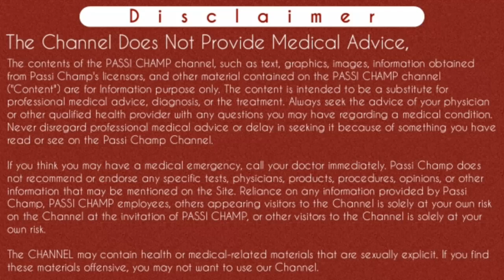difference between asthma and copd in hindi | अस्थमा और सीओपीडी को बिना टैस्ट कैसे पहचाने ?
difference between asthma and copd in hindi - passichamp ( 2020 ) बिना टैस्ट करवाये कैसे पहचाने asthma और copd हुआ है ।

इस वीडियो के एपिसोड में मैंने copd or asthma को आप, बिना किसी प्रकार के टैस्ट को करवाये कैसे पहचान सकते है कि आपको अस्थमा है या copd यह बताया है साथ ही टेस्ट का भी बताया है और वीडियो में अस्थमा के लक्षण साथ ही copd के lakshan भी बताए है । ज्यादा जानकारी के लिए आप वीडियो को पूरा देखे ।
धन्यवाद ।

what is the difference between copd emphysema and asthma

Cheers
Passi Champ